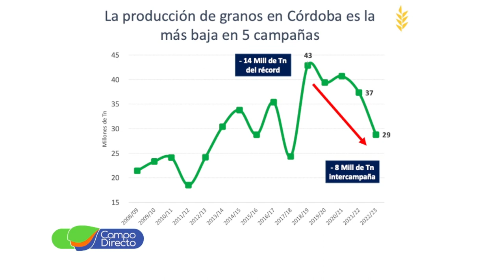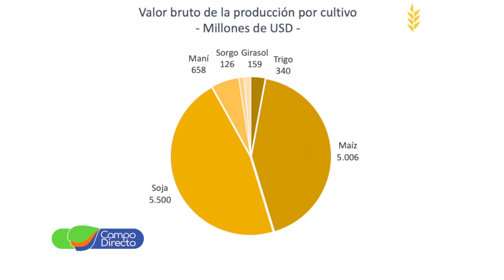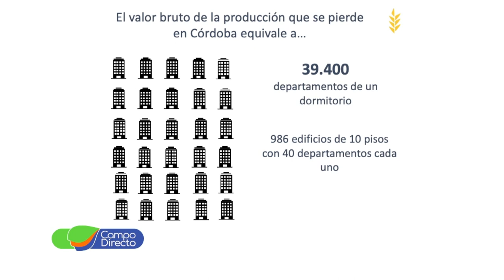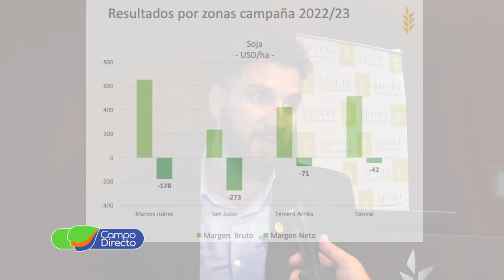Impacto de la sequía en la economía cordobesa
El impacto de la sequía en la economía cordobesa. Cómo amortiguan los precios de los granos a la caída en la producción. El análisis de la Bolsa de Cereales de Córdoba.